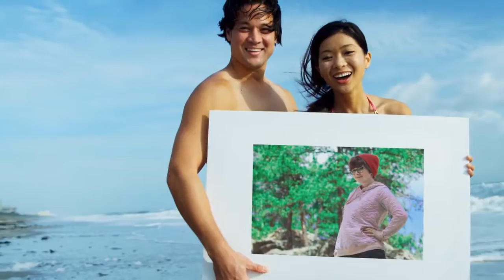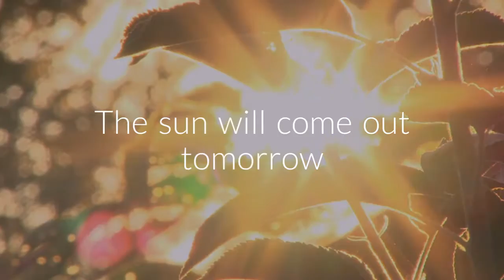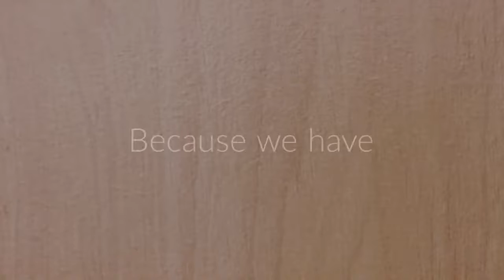Monica's new Journey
Someone we care about